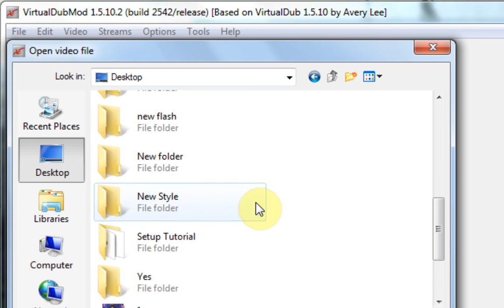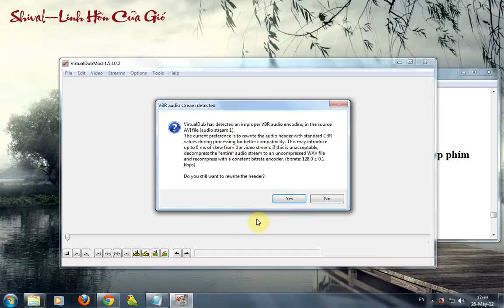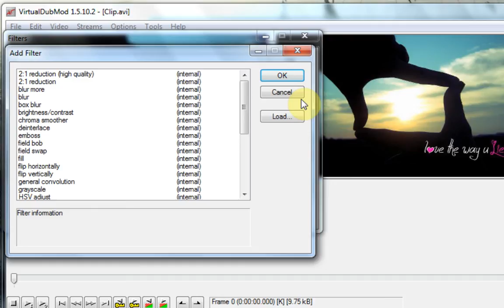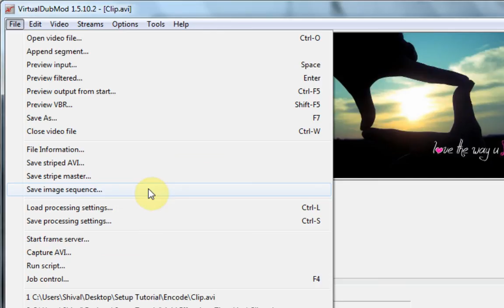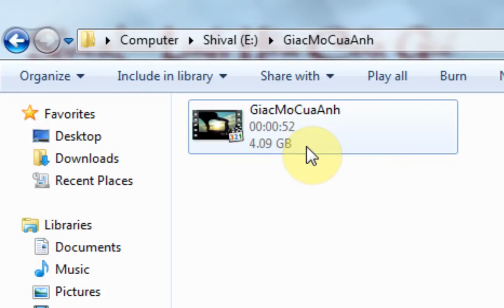Hướng Dẫn Encode Bằng VirtualDubMod [ Bài 4/5 ]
▼ Infor : 【Update】
✪  Hướng dẫn làm sub bằng Aegisub :